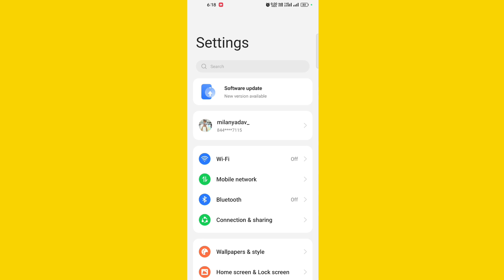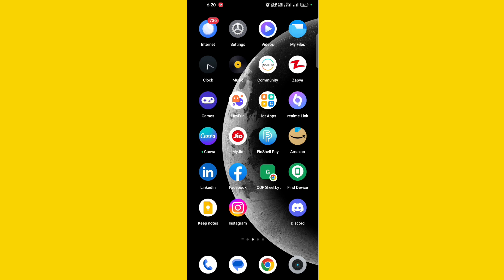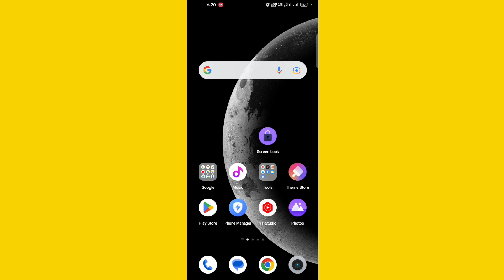how to remove account action required |Mi Notification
Hello gays kese ho gays iss video me hamne aapko bataya hai ki how to remove account action required   I hope ye video aapko pasand aayi hogi agar aapko yah video pasand aayi to aap video ko like jarur Kare or agar aap hamare iss channel pe pehli baar aaye hue he to aap iss channel ko subscribe jarur kare or Bell icon ko bhi press kare jisse agar me koi new video upload karuga to uski notification aapko sabse pahle milegi